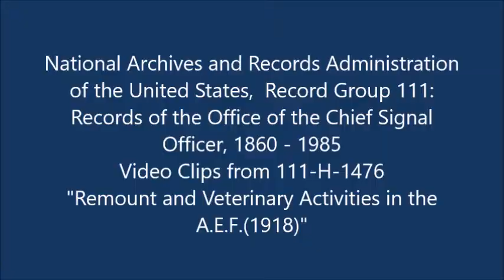A E F Remount Activities in France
Video clips from U.S. Army film, 1918. Purchase of horses from the French; rehabbing after mange treatment; Base Remount Section #1, St. Nazaire; horse wearing gas mask; filling a water trough.